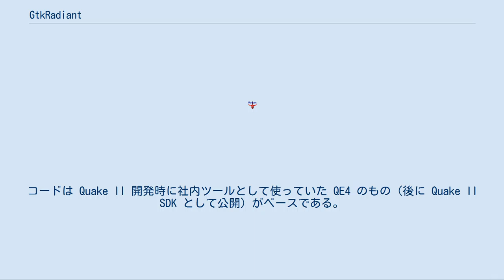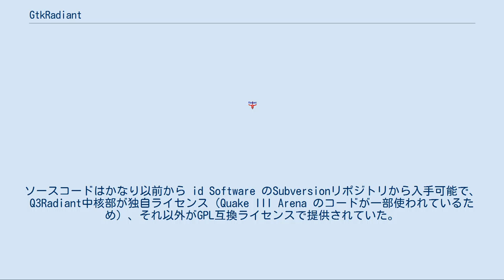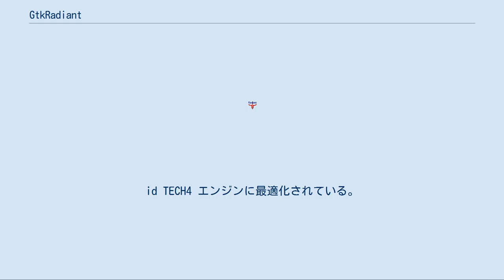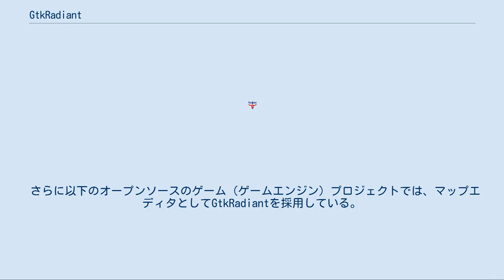GtkRadiant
GtkRadiant はコンピュータゲーム用のマップ作成プログラムであり、id Software と Loki Software が開発した。
多数のコンピュータゲームでマップ作成に使われている。
id Software とボランティアによって保守されている。
 GtkRadiant は id Software の社内ツールだった。
NEXTSTEP上のQuakeのマップを作成するツール QuakeEd などからUI設計の影響を受けている。
コードは Quake II 開発時に社内ツールとして使っていた QE4 のもの（後に Quake II SDK として公開）がベースである。
Robert Duffy は QE4 のソースコードを使って QERadiant を開発し、これがマップエディタとして広く使われるようになった。
id Software はそのコードを社内用に採用して Q3Radiant を開発し Quake III Arena 用の設計ツールとした。
これらはいずれもWindowsでのみ動作するアプリケーションである。
 2001年、Q3Radiant に2つの大きな変更を施した GtkRadiant をリリース。
第一にGTK+ツールキットを使い、Linuxと Mac OS X をサポートした。
第二にゲームエンジンから独立した実装となり、新たなゲーム向けの機能がゲームパックとして追加されている。
 GtkRadiant は GNU General Public License でリリースされているフリーソフトウェアである。
ソースコードはかなり以前から id Software のSubversionリポジトリから入手可能で、Q3Radiant中核部が独自ライセンス（Quake III Arena のコードが一部使われているため）、それ以外がGPL互換ライセンスで提供されていた。
ライセンスが二重になっているために、これを使った商用開発は難しかった。
2005年8月19日、Quake III Arena のソースコードが Q3Radiant のソースコードと共に公開された。
そして2006年2月17日、GtkRadiant のエディタとツールセット（特にBSPコンパイラ Q3Map2）がGPLライセンスでリリースされた。
 GtkRadiant からのフォークの1つ。
id TECH4 エンジンに最適化されている。
元々は Doom 3 のModである The Dark Mod の開発のために作られた。
GtkRadiant に対して様々な改良を施している。
 GtkRadiant 1.6.0 に相当するバージョン。
1.4.0 を基にしており、開発が進行中である。
各種ゲーム用のマップを作成できる。
 GtkRadient の Subversion サーバにある主なゲームパックによると、例えば以下のようなゲームに対応している。
 以下のゲームもかつてサポートされていた。
 さらに以下のオープンソースのゲーム（ゲームエンジン）プロジェクトでは、マップエディタとしてGtkRadiantを採用している。